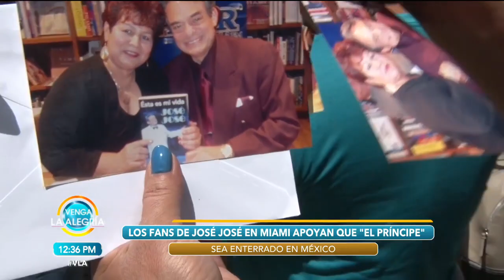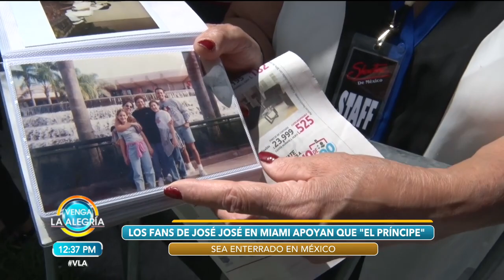¡Los fans de José José en Miami apoyan que 'El Príncipe' sea enterrado en México! | Venga La Alegría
Varios fanáticos de José José en Miami apoyan que el cantante sea enterrado en México, pues es la tierra que lo vio nacer y el lugar en donde él deseaba descansar al lado de su madre.